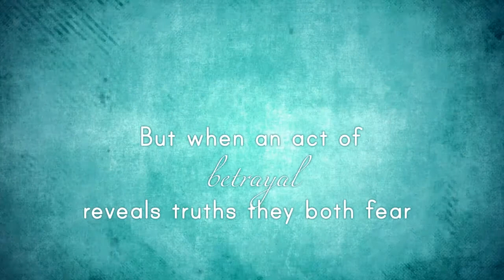For Everly by Raine Thomas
Determined to overcome a dark and tragic past, college student Everly Wallace is only months away from earning her degree in physical therapy. She's consumed with school, caring for her ailing grandfather, and figuring out how to pay the next bill. The last thing she wants is a relationship, but it just might be the one thing she needs.

Major League pitcher Cole Parker hasn't fought for anything in his life. He went from a privileged upbringing to a multimillion dollar All-Star career. But when his pitching shoulder starts to give him trouble at only twenty-four years old, he faces the possibility of his injury becoming public knowledge and costing him everything.

In a desperate bid to save his career, Cole decides to hire someone to treat his injury, someone who will keep things off the record and out of the media. He finds the perfect solution in Everly. As mysterious as she is beautiful, she provides an enticing distraction from his pain. Soon, physical therapy is the last thing on his mind.

When an act of betrayal brings the truths they both fear to light, Cole will have to fight for the first time in his life...not just for his career, but for Everly's love.